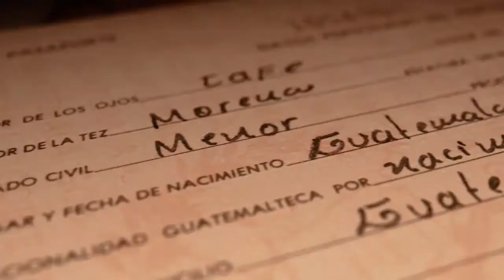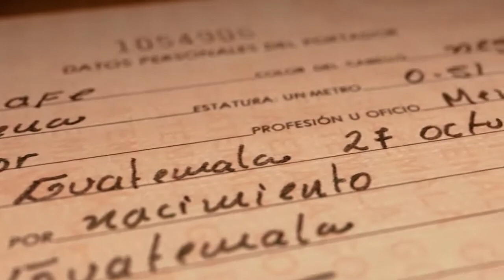Guatemala, trafiquants d'âmes: des milliers d'enfants arrachés à leurs familles et adoptés illég...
La RTBF propose une enquête, ce soir sur la Une, concernant l’incroyable histoires de milliers de bébés guatémaltèques. Une enquête qui concernant des soupçons de fraude dans des dossiers d’adoptions. Ces adoptions se sont déroulées dans les années 80 entre le Guatemala et la Belgique. Une centaine de personnes seraient concernées chez nous. Des milliers à l’échelle mondiale.
Des milliers d’enfants arrachés à leurs familles biologiques et adoptés de manière tout à fait illégale, notamment à destination des Etats-Unis. La Belgique pourrait bien avoir été l’une de ces destinations. Toutes les personnes adoptées et rencontrées par la RTBF en sont persuadées : elles sont arrivées en Belgique via la même association. Toutes pensent que leurs dossiers sont faux, preuves à l’appui.
La RTBF a donc rouvert tous ces dossiers et enquêté sur ces incohérences qu’elles dénoncent. Comme ceux de Maria Paola et de Sophie. L’une est arrivée en 194, l’autre en 1986. " Le tout premier soupçon porte sur le tout premier passeport avec lequel je suis arrivé en Belgique. Il est indiqué que je voyage avec ma mère, ce qui n’était pas du tout le cas, évidemment. J’avais déjà tourné cela étrange. Ensuite, quand je me rends compte qu’en 2009 je n’ai jamais quitté le Guatemala, là je me rends compte qu’il y a vraiment un problème. " raconte Maria Paola. " On ne va pas continuer à se taire. Il est important pour nous de montrer qu’on est là et qu’on existe. On n’était pas que de la marchandise qu’on ramène et dont on se débarrasse une fois que tout est livré. " poursuit Sophie. " Il n’y a pas d’innocents. Chacun a joué son rôle à la perfection pour que cela fonctionne. " surenchérie encore Maria Paola. La colère est immense chez Maria Paola comme chez les autres. Toute la question, c’est de déterminer ce que savait exactement l’organisme d’adoption à l’époque de l’histoire de ces enfants qu’il proposait à l’adoption en Belgique.
Dans les années 80, l’adoption internationale n’est pas régulée, chacun peut s’improviser intermédiaire, ce qui rend donc les contrôles impossibles. Quant aux documents remis aux parents adoptants, ils avaient une apparence tout à fait officielle.
Malika Attar et son équipe se sont rendus au Guatemala pour refaire le trajet de ces enfants. Là-bas, ceux qui luttent pour dénoncer ces trafics sont persuadés qu’aucun intermédiaire ne pouvait ignorer les failles du système. La RTBF eu un contact avec l’ancienne présidente de l’association d’adoption, dissoute aujourd’hui, qui affirme avoir toujours agi dans l’intérêt des enfants dont la vie étant en danger dans ce pays en guerre. Elle affirme n’avoir à l’époque jamais eu le moindre doute sur la fiabilité de ces dossiers.
Le parquet fédéral a ouvert une enquête pour trafic d’êtres humains. Des auditions des personnes soupçonnées ont déjà été réalisé et des perquisitions aussi. Pour le moment, il n’y a pas d’inculpation. Le procureur fédéral, Frédéric Van Leeuw, sera d’ailleurs l’invité de " Devoir d’Enquête ", juste après l’émission. Il ne mâche pas ses mots : "Ce sont des vies volées. Autant les vies des ces femmes, de ces parents adoptifs que leurs parents."
"Trafiquants d’âmes", un reportage et une enquête exceptionnelle à voir ce soir dans " Devoir d’Enquête " sur la Une. On entendra aussi des témoignages bouleversants des parents adoptants qui, eux aussi, sont totalement chamboulés par cette affaire.

Lire la suite sur rtbf.be/info/monde/detail_guatemala-trafiquants-d-ames-des-milliers-d-enfants-arraches-a-leurs-familles-et-adoptes-illegalement-devoir-d-enquete?id=10402647